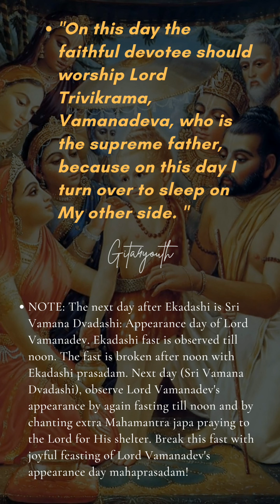PARSVA EKADASHI🙏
Gita4youth is a selfless attempt in spreading love  and educating youth with ethical,moral, spiritual value of life,if you are looking to live at your fullest
extend check out tutorial on Gita !